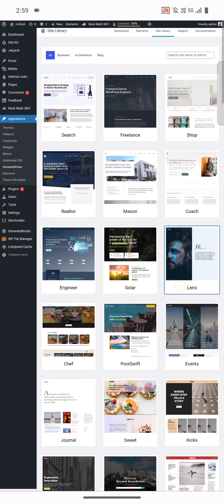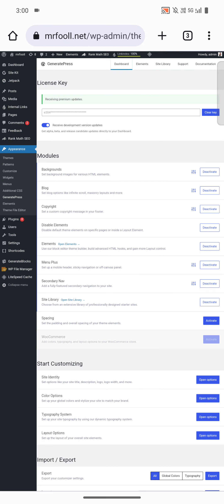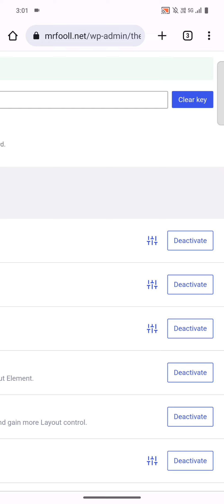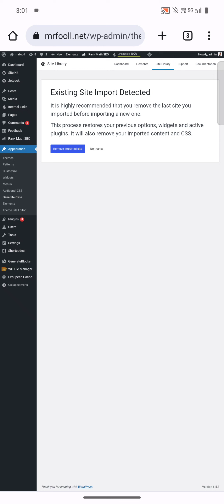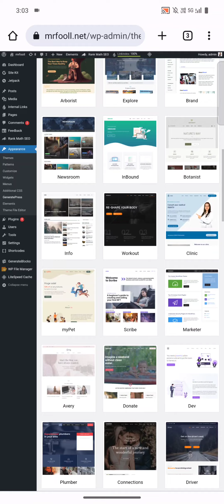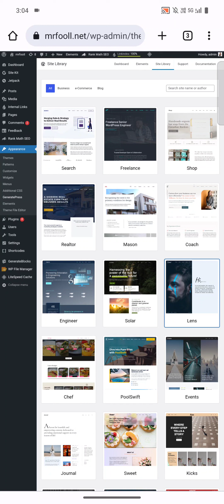GeneratePress Premium Theme Available 🌐 low price 1999 INR/- With Official Direct Updates* Tamil 💥🏦